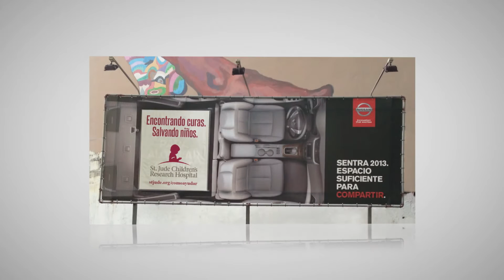Caso Nissan OutOfHome